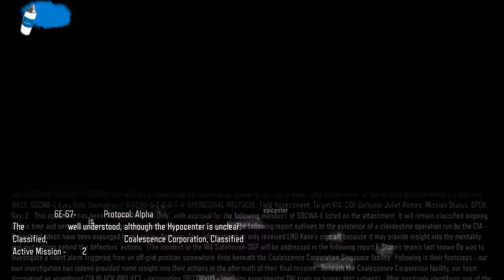Call of Duty Black Ops 3 part 5 - Crazy Mechs